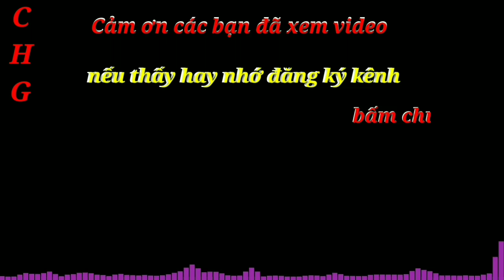Test flycam c fly faith và cái kết Đắng Lòng